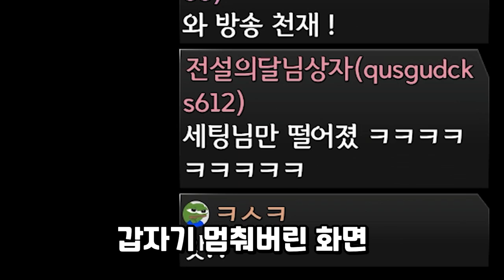신습이 최고다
+심날 보상 올려주기를 원합니다 락스타